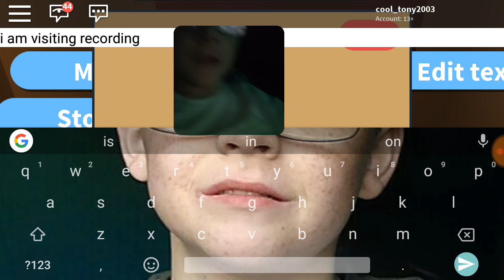Roblox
AppStore - Roblox